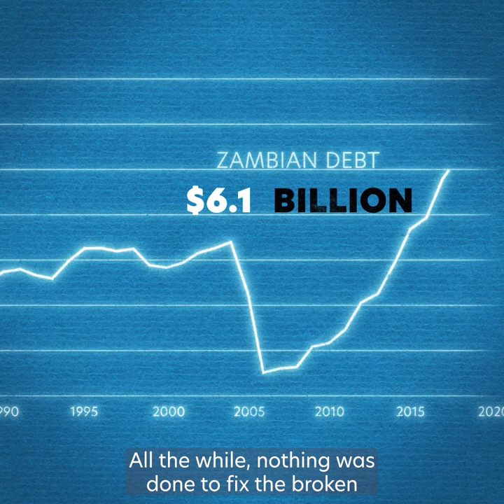Colonialism and Debt: How debt is used to exploit and control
Right now, 54 countries are in debt crisis. This is not an accident.

For centuries, powerful governments, institutions and corporations have used debt to control and plunder the resources of countries in the global south for their own gain.

But this is often left out of discussions on global south debt.

Instead, the issue is repeatedly presented as technical at best, or the fault of corrupt and inefficient global south governments at worst.

Civil society, communities and organisers are exposing how debt has been used to exploit and extract over the last century. From colonial powers forcing countries into debt at the point of independence, to allowing corporations like BlackRock to continue to make huge profits from debt repayments today, we can’t fight today's debt crisis without understanding its roots.

Lower income country debt is a legacy of colonialism and a tool for those in power to maintain a system of extraction and exploitation.

Voice over: Tati Garavito
Video: Andy Redwood